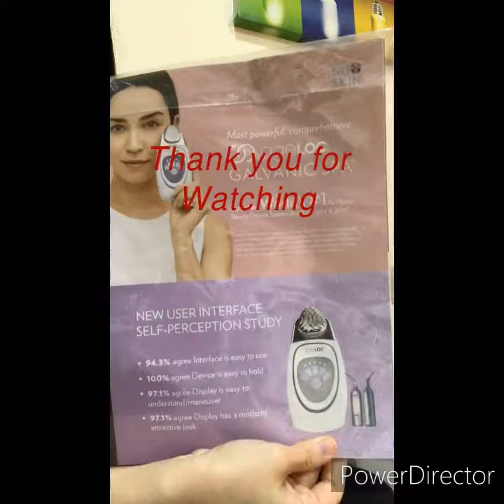New Interface Galvanic Spa Unboxing!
Your wrinkle iron device!